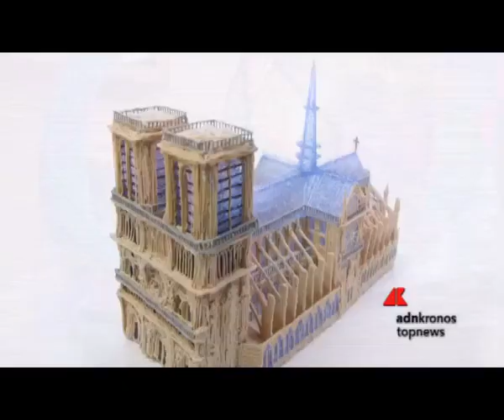3Doodler, la penna che scrive nell’aria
Una penna che scrive nell’aria e trasforma la fantasia in oggetti a tre dimensioni. Si chiama 3Doodler ed è come un aerografo ma invece dell’aria ‘spara’ il composto plastico che utilizzano le stampanti a 3D. Il progetto iniziale risale a qualche anno fa ed è stato un insuccesso, oggi la penna è stata completamente rivista e vedrà la luce ad aprile prossimo.